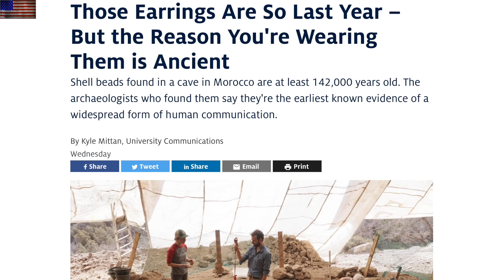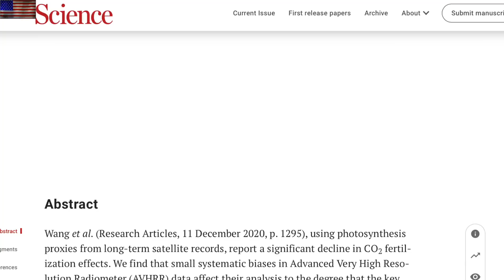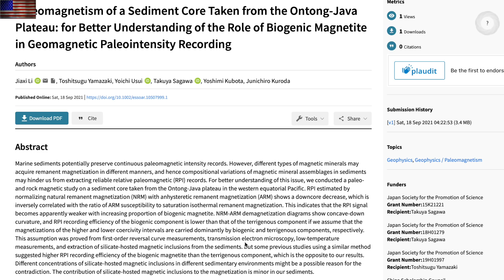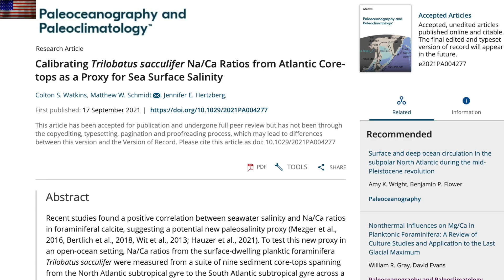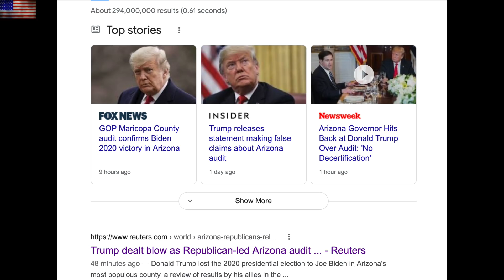Past Disaster Evidence, Nova Survivor, The ULTIMATE Fraud | S0 News Sep.25.2021